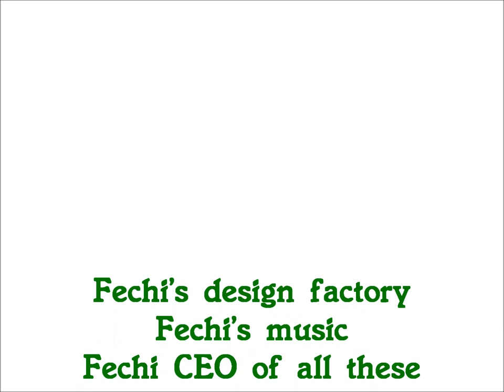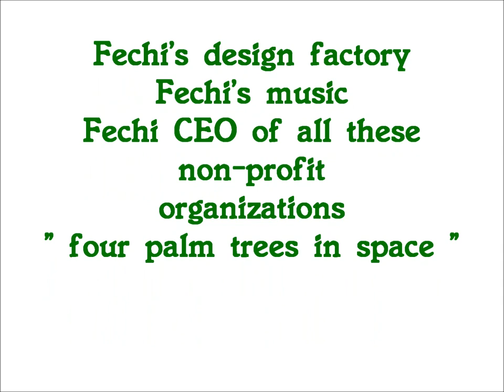four palm trees in space youtube